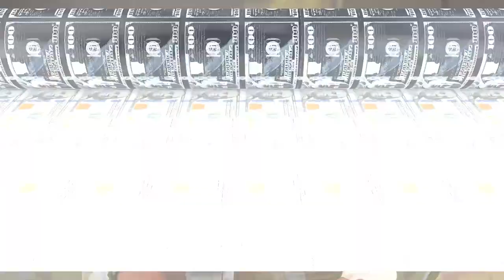Gold: Why, How & Now? With Randy Smallwood, World Gold Council Chair & Wheaton Precious Metals CEO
We last spoke about gold on the show 3 years ago, with Evy Hambro, who runs the BlackRock natural resources team. The discussion highlighted that paper currencies have a 100% track record of losing purchasing power, whereas gold has a 100% record of permanence.

In this conversation, we ask Randy Smallwood to address several important issues around gold, his perspectives on supply and demand, lessons from history, current central bank actions and why he recently observed that “gold is in a perfect position right now”.

We then discuss currency debasement, gold’s role in portfolios, and how to own and access it, as well as the potential for tokenisation. Randy then discusses the investment parameters around mining stocks and how streaming companies such as Wheaton Precious Metals where he is CEO, offer a different way of investing in the gold universe.

TOPICS:
0:00 - Introduction
5:32 - Starting Wheaton Precious Metals
7:06 - Gold Supply & Demand
11:53 - World Gold Council Overview
13:11 - Gold 247 & Digital Tokens
19:26 - Potential Macro Advantage
20:35 - Why Include Gold in Portfolios
23:03 - Gold V Alternatives
26:28 - Gold Stocks & Bullion
29:44 - Gold Streaming Model
37:16 - ESG Considerations
40:32 - Attracting Talent
42:42 - Closing Questions